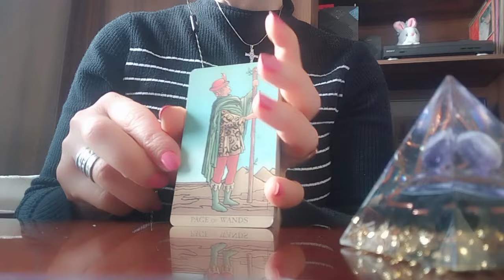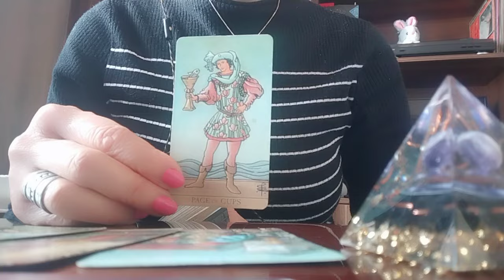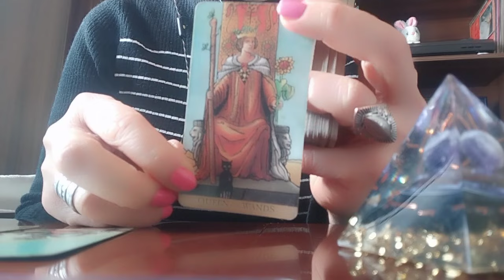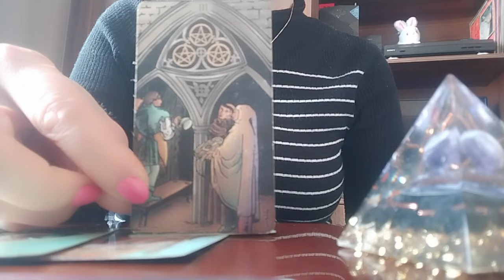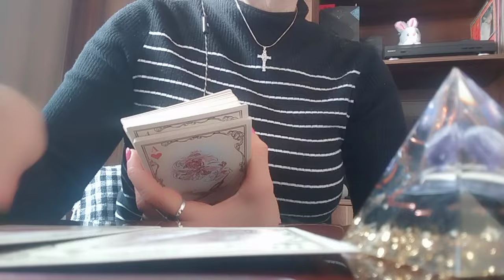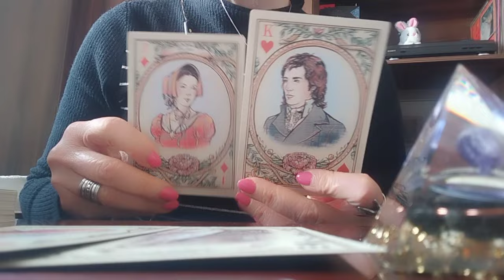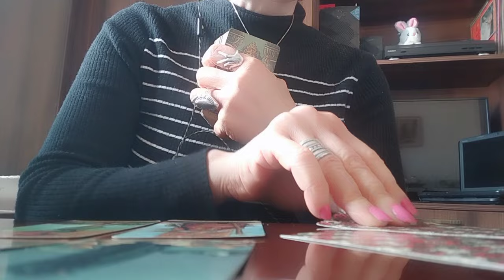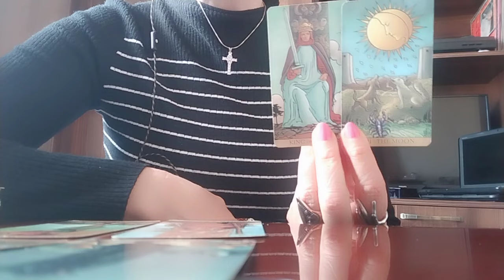როგორ გრძნობთ თავს? თქვენი ფიქრები? განწყობა? ოცნება? მოშურნე ადამიანების გარემოცვა 🌟🕊️🌟599577343